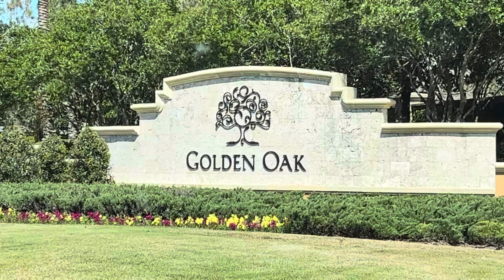Arriving at the pet place in Disney world